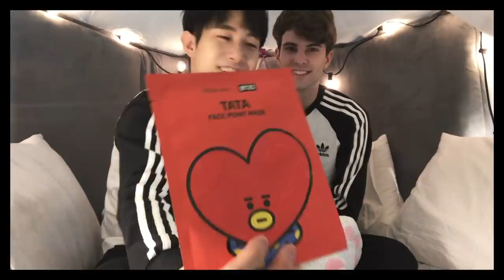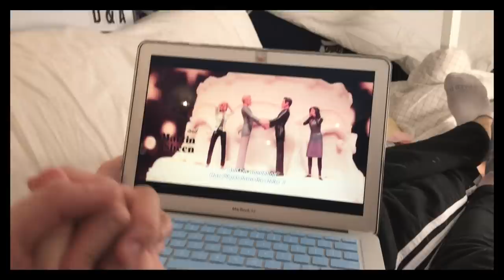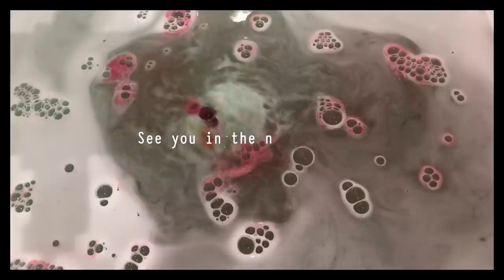Building a Blanket Fort | Boyfriend Cute Date Surprise [KOR. ESP. FRA. SUB]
Happy Valentine's Day! This vlog is a little late, but we wanted to share our v day with you. The blanket fort we built turned out so well we decided to sleep inside over night!